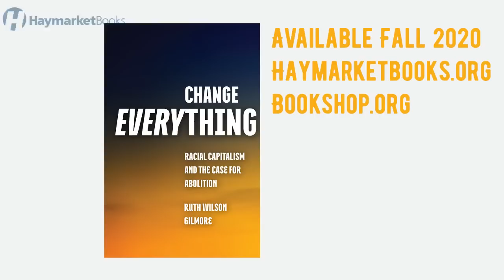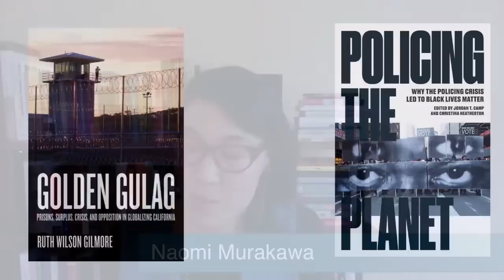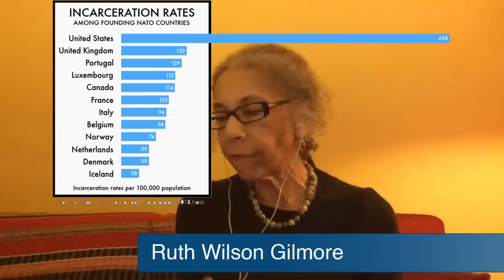Covid-19, Decarceration, and Abolition (Part 1)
How can we achieve urgently needed decarceration for the millions of people caged in jails, prisons, and immigration detention centers?

Haymarket Books is an independent, radical, non-profit publisher. Every dollar we take in from book sales and donations goes directly to support our project of publishing books for changing the world—a project that has never been more necessary or more urgent. We need your help to continue to do this work.

While all of our events are freely available, we ask that those who are able make a solidarity donation in support of our continuing to do this work.

How should abolitionists respond to the coronavirus pandemic?

Abolitionism doesn’t just say no to police, prisons, border control, and the current punishment system. It requires persistent organizing for what we need, organizing that’s already present in the efforts people cobble together to achieve access to schools, health care and housing, art and meaningful work, and freedom from violence and want.

Ruth Wilson Gilmore is Professor of Earth and Environmental Sciences and Director of the Center for Place, Culture, and Politics at CUNY Graduate Center. A co-founder of California Prison Moratorium Project and Critical Resistance, she is author of the prize-winning book Golden Gulag: Prison, Surplus, Crisis, and Opposition in Globalizing California. Her forthcoming Haymarket Books title, Change Everything: Racial Capitalism and the Case for Abolition, is the inaugural book in the new Abolitionist Papers book series, edited by Naomi Murakawa.

Naomi Murakawa is an associate professor of African American Studies at Princeton University. She studies the reproduction of racial inequality in 20th and 21st century American politics, with specialization in crime policy and the carceral state. She is the author of The First Civil Right: How Liberals Built Prison America.